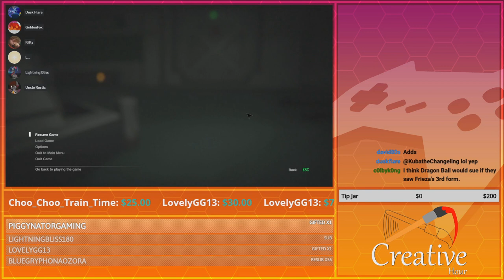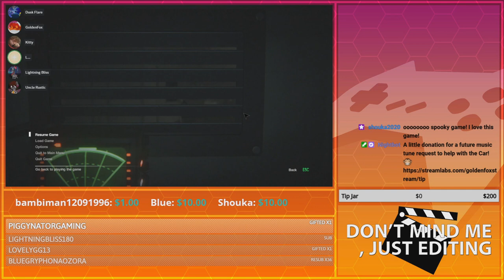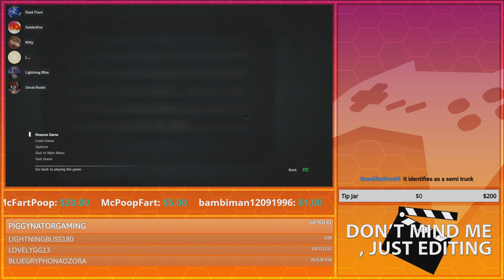Never-Ending Locker Room... | GoldenFox Plays Alien: Isolation Pt. 19